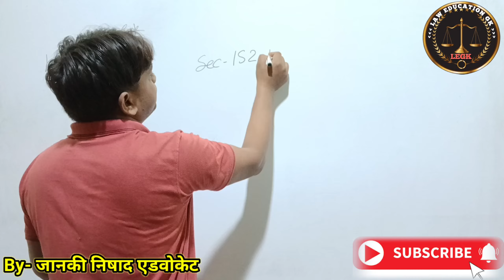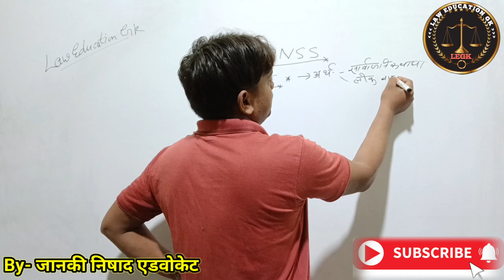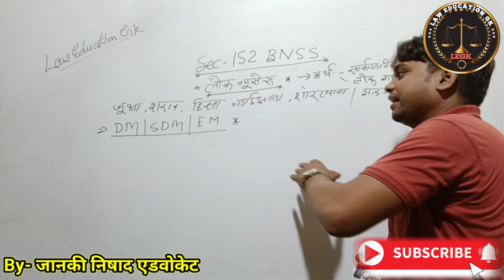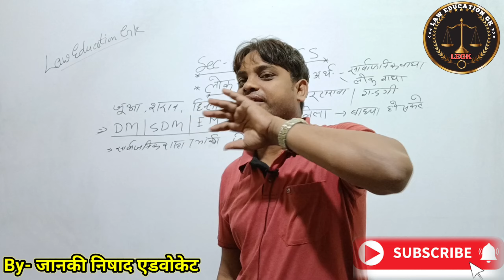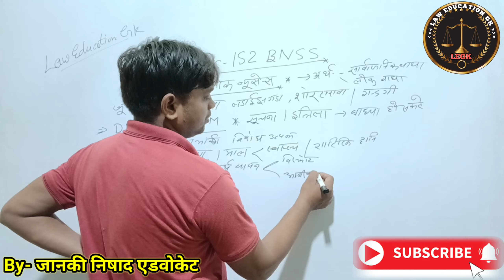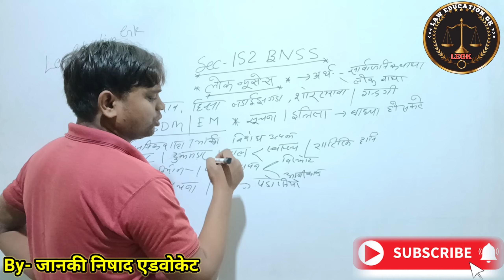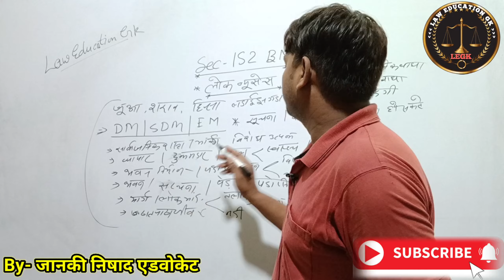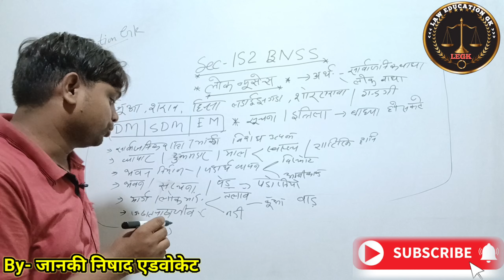भारतीय नागरिक सुरक्षा संहिता धारा-152 BNSS Public Nuisance पड़ोसी परेशान करे तो करे शिकायत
भारतीय नागरिक सुरक्षा संहिता
धारा-152 BNSS
भारतीय नागरिक सुरक्षा संहिता धारा-1...
Public Nuisance
पड़ोसी परेशान करे तो करे शिकायत
bhartiya Nyaya Sanhita
bnss
bns
padosi paresan kare to kya kare
rasta kaise kholvaye
rashte ka kabja kaise hatvaye
DM se shikayat kaise kare
sdm se complain kaise kare
kabja kaise hatvaye
janki nishad
LEGK